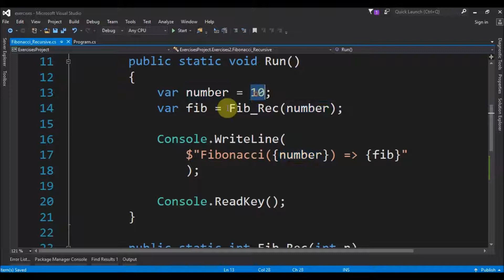fibonacci recursive in c#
Code in C# to compute the nth Fibonacci Number recursively.